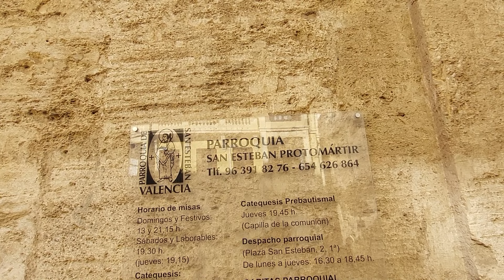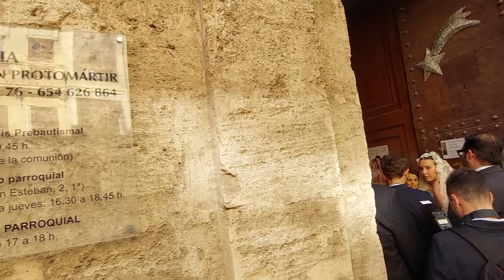San Vicente Mártir 2024 valencia (3 celebracion)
Programa de actos de hoy día de San Vicente en Valencia: misa, procesión y mascletà

El arzobispo de Valencia, monseñor Enrique Benavent, presidirá este próximo lunes, 22 de enero, en la Catedral, la misa estacional de la festividad litúrgica de sanvicente Mártir, patrón de la ciudad y de la archidiócesis de Valencia, y la procesión posterior así como el tradicional bautismo de un niño en la parroquia de San Esteban Protomártir, en Valencia.
La celebración comenzará en la Seo con el rezo de Laudes, a las 9:30 horas, seguido por la misa solemne, a las 10:30 horas, y procesión con la imagen de madera plateada de San Vicente Mártir, obra del escultor valenciano del siglo XVIII José Esteve Bonet, que recorrerá el entorno de la Catedral por los lugares vinculados al santo, que murió tras ser torturado sin renunciar a su fe en la persecución del año 304 en Valencia, desde donde se extendió su devoción.

Procesión
La procesión de San Vicente Mártir se celebrará desde las 11.30 hasta las 13.30 horas y discurrirá por la plaza de la Reina, la calle de la Mar, Avellanes, Palau hasta la plaza de la Almoina y la Catedral.

Asimismo, desde las 12.00 hasta las 14.00 horas, la procesión del bautismo de San Vicente Ferrer recorrerá las calles de la Mar, General Tovar, de la Pau, plaza de la Reina, Avellanes, Palau, de los Venerables, plaza de Sant Esteve (donde se celebrará la misa y el bautizo), del Almodí, plaza de la Escolania de la Mare de Déu dels Desemparats y plaza de la Mare de Déu.

Misas
La misa, retransmitida por el canal Youtube de la Catedral y por La 8 Mediterráneo, será concelebrada por el Cabildo, miembros del Consejo Episcopal y sacerdotes de parroquias vinculadas a San Vicente Mártir, así como representantes de instituciones civiles y militares, junto con las autoridades de la Universidad Católica de Valencia San Vicente Mártir (UCV).
Igualmente, el lunes el Arzobispo presidirá en la parroquia San Esteban de Valencia la misa con la celebración del bautismo del niño Cayetano Vicente, a las 13.00 horas, acto con el que se conmemora el bautizo de san Vicente Ferrer, que se celebró un 22 de enero también, organizado por la Asociación de la Pila Bautismal de San Vicente Ferrer. Previamente, a las 12 horas, tendrá lugar la salida de la procesión de los Bults desde la casa natalicia de San Vicente Ferrer.
Iglesias y parroquias valencianas acogen, estos días y el día de la festividad, la celebración de actos y misas, algunas en rito hispano mozárabe, en honor a San Vicente.

La celebración de la fiesta de San Vicente Mártir tendrá este año una novedad: el santo tendrá su propia minimascletà. Y es que el Ayuntamiento de Valencia ha decidido incluir un pequeño disparo pirotécnico para celebrar la fiesta del patrón de Valencia.
El disparo se realizará alrededor de las 13 horas, y el lugar escogido para este evento es la renovada plaza de la Reina y será una minimascletà aérea.
La empresa que preparará el disparo de la minimascletà será Borredá y, según fuentes consultadas, ya cuenta con el informe positivo de la comisión de Patrimonio para poderlo hacer en este emplazamiento que tiene un entorno tan relevante como la Catedral y una plaza que fue remodelada hace año y medio.

00:05  procesión de San Vicente Mártir
14:00  procesión del bautismo de San Vicente Ferre
19:40  minimascletà